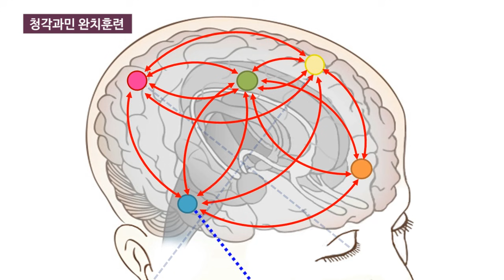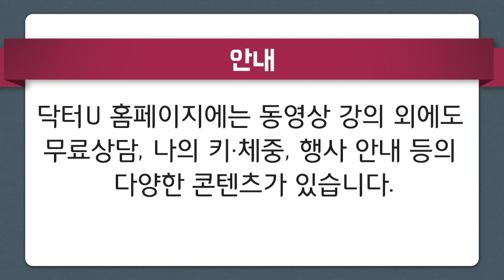미소포니아, 층간소음, 소리에 예민할 때 : 닥터U의 ' 청각과민 완치훈련 '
청각과민회로 깨기, 오늘부터 시작해보겠습니까?